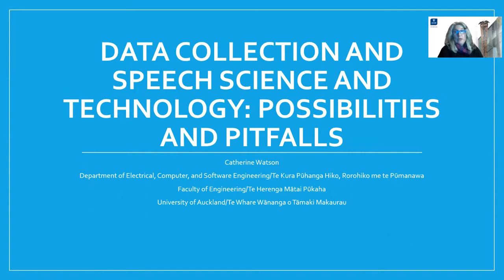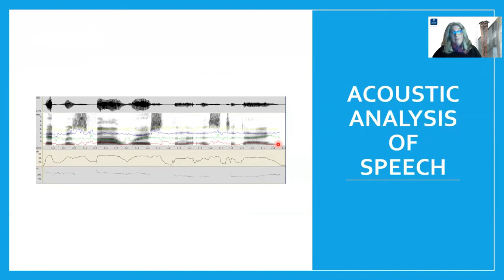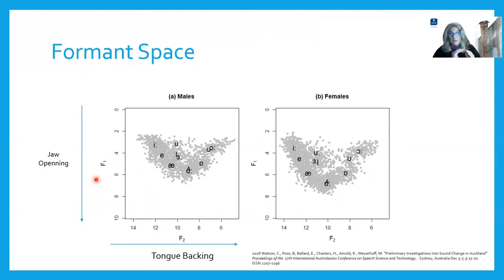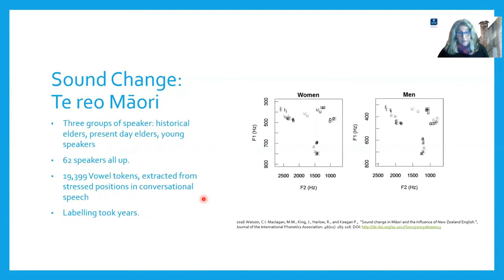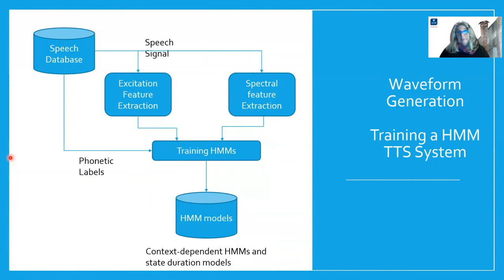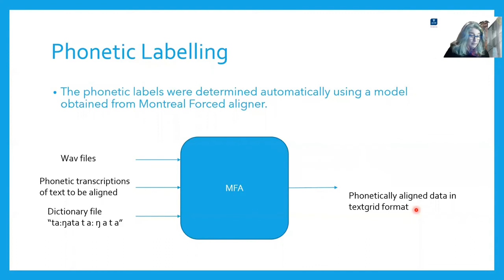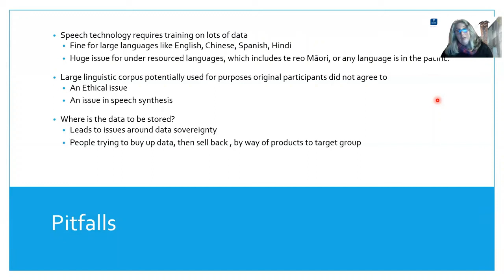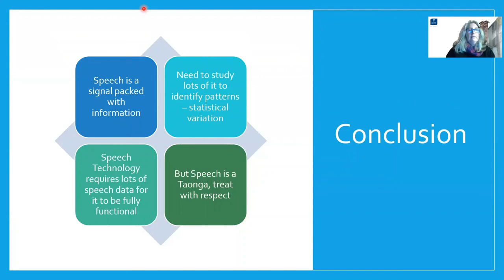Dr Catherine Watson - Women in Data Science Auckland 2020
Women in Data Science Auckland 2020 is  a series of talks from women across New Zealand sharing stories about their work.

This talk is presented by Associate Professor Catherine Watson Department of Electrical, Computer and Software Engineering University of Auckland

Catherine joined the Department of Electrical and Computing Engineering at The University of Auckland in February 2004. Before that she had been at Macquarie University, Sydney, Australia for 8 years.  Macquarie University has a very strong tradition in speech and language research, this is spread across several departments. I had a joint position with the Department of Electronics and the Macquarie Centre of Cognitive Science. I was also a member of the Centre of Language Technology and the Speech Hearing Language Research Centre (SHLRC). Catherine did her undergraduate degree and PhD at the University of Canterbury.  Catherine’s main research interest is speech production for both humans and machines. Her research includes building models of speech articulators, speech synthesis, robot speech, and acoustic phonetics.
WiDS Auckland is an independent event organised by The University of Auckland, Faculty of Engineering to coincide with the annual Global Women in Data Science (WiDS) Conference.  Talks were recorded with WiDS Ambassadors Professor Rosalind Archer and Kate Kolich.
We would like to thank the WiDS Auckland sponsors Gold Sponsor Stats NZ, Silver Sponsors Sas, Ministry of Business Innovation and Employment, Finity Consulting, Servian, Todd Digital and Red Hat.